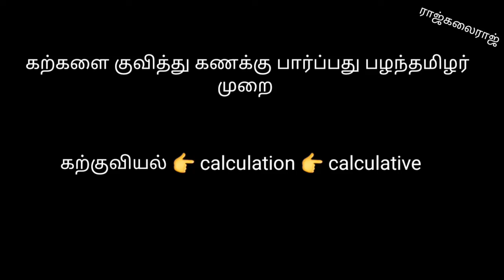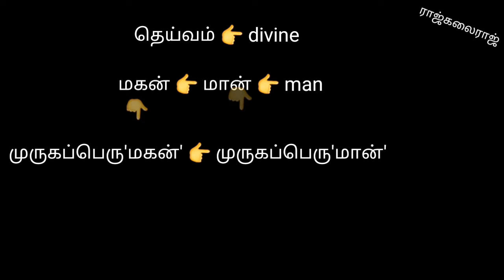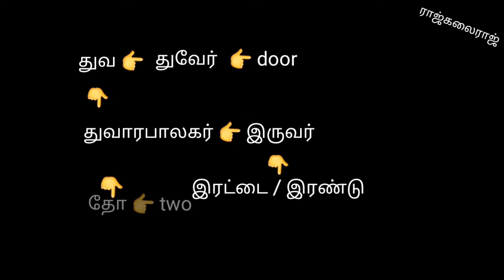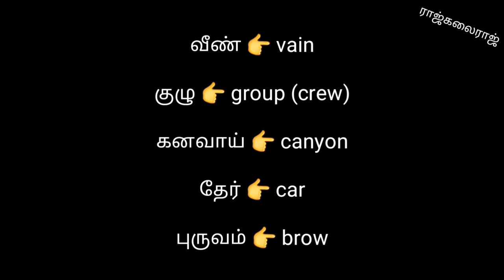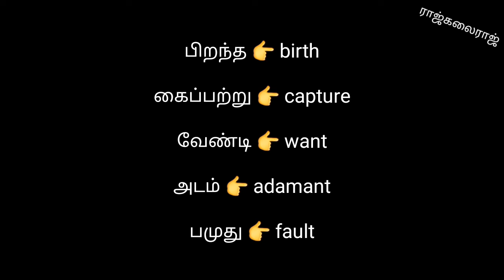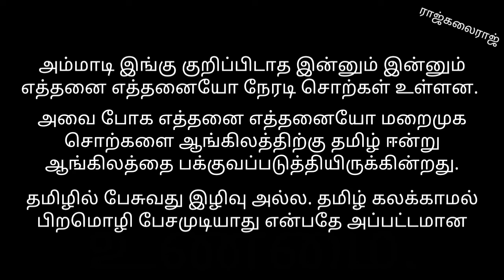See How Tamil Words Turned as English Words - ஆங்கிலமாக மறுவியுள்ளன தமிழ் வார்த்தைகள்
தமிழ் |ஆங்கிலத்துக்கு தந்த கொடை| Tamil | gave gifts to | English | English gain from Tamil | See How Tamil Words Turned as English Words